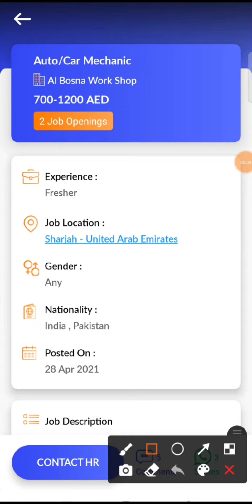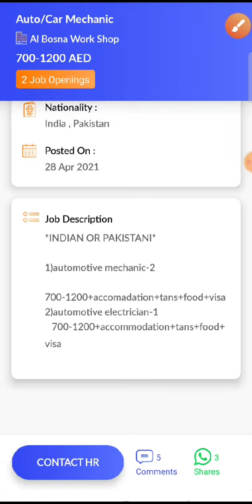JOB IN UAE / Role: Auto/car Mechanic / Company: Al Bosna Work Shop / Salary: AED 700 - 1200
6. Check out this job opening on the Skillbee app that is available for you:

Role: Auto/car Mechanic

Company: Al Bosna Work Shop

Openings: 2

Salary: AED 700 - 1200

Experience: Not required

Job Location: Sharjah - United Arab Emirates

Follow SkillBee :-